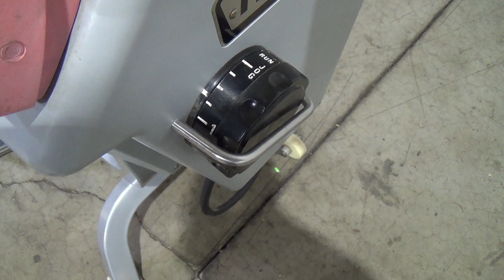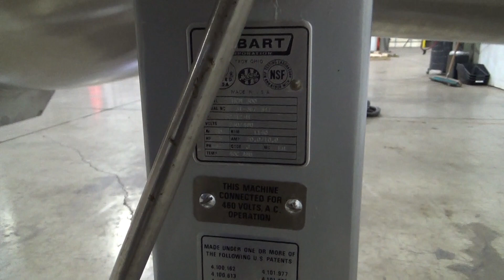Hobart Vertical Mixer / Cutter, Model HCM300 - Stock# 53290008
Used- Hobart Vertical Mixer / Cutter, Model HCM300. 30 Quart capacity. Approximate 10" diameter bowl with cover. (2) Cutter / Knives, driven by a 5hp, 3/60/230/460 volt, 1140 rpm motor. Manual Bowl tilt. Mounted on frame. Serial# 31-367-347.